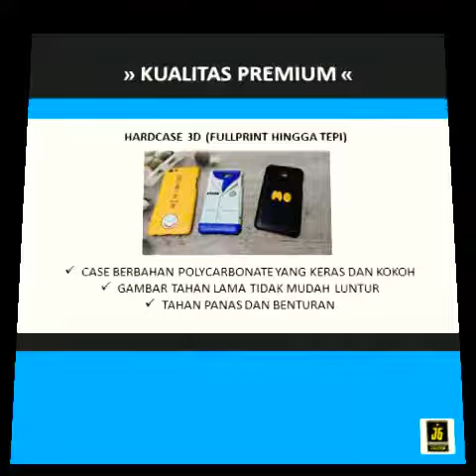Custom Case Murah Berkualitas dan Bergaransi